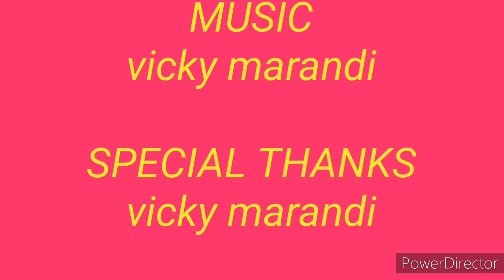Sohrai renak bar katha//vicky marandi//VBP//New santhali video 2023